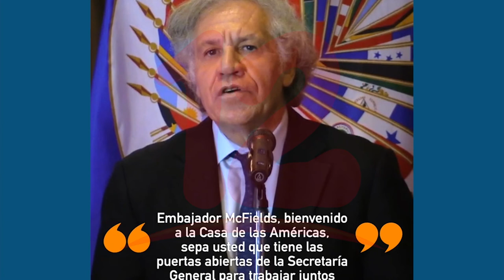Embajador de Nicaragua Arturo McFields presentó Cartas Credenciales ante la OEA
Noticias12Nicaragua Embajador de Nicaragua Arturo McFields presentó Cartas Credenciales ante la Organización de Estados Americanos (OEA)